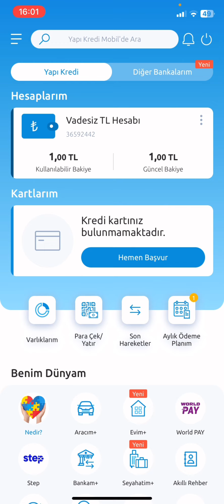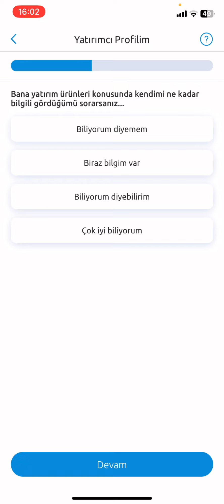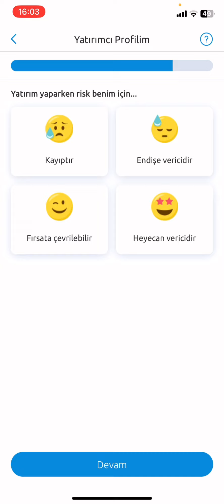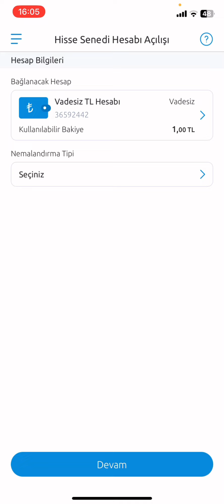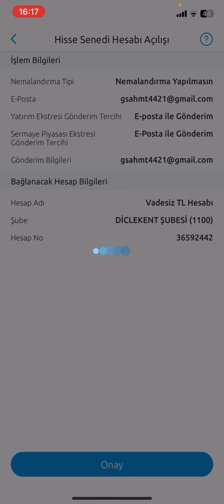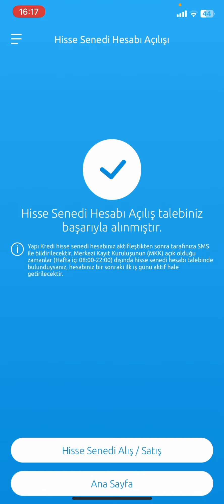Yapı Kredi Borsa Hesabı Açma İşlemi - Yapı Kredi Yatırım Hesabı Açma